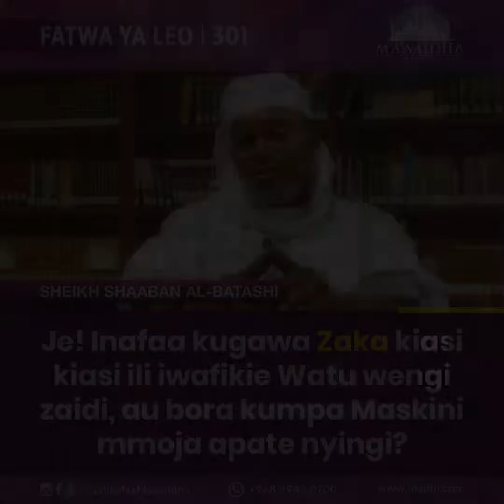FATWA | Je! Inafaa kugawa Zaka kiasi kiasi ili iwafikie wengi?